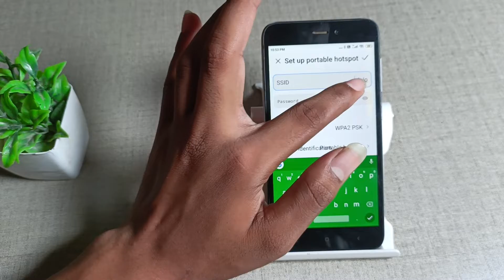How to check Hotspot Device name in mi Redmi 4A , Hotspot network mobile settings